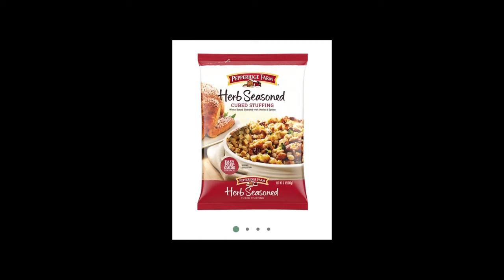Thanksgiving food to stock up on now: part 2 Before there gone.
FoodSaver FM5200 2-in-1 Automatic Vacuum Sealer